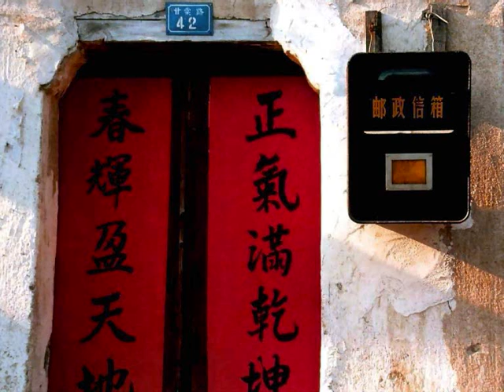OST White Snake Legend (2) : Not the Opening/Closing Song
Same case with the video number three, I can't tell the title or the singer. But this is still my favorite song from White Snake Legend series. Help, anyone ?